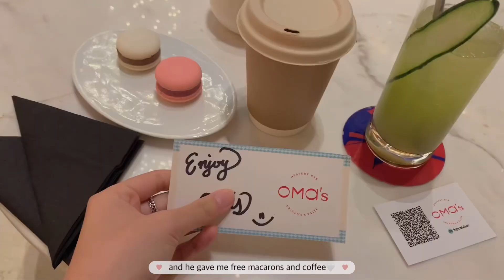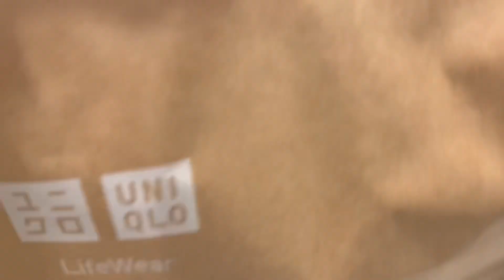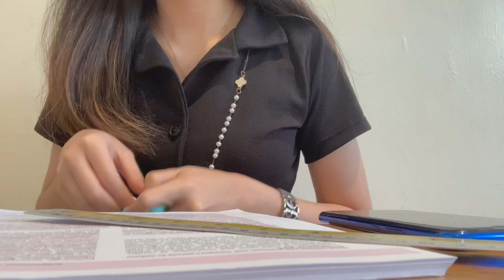🩺👩🏻‍⚕️ Med Student Study Vlog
Editor: Vllo